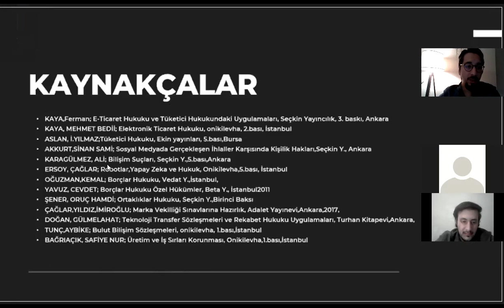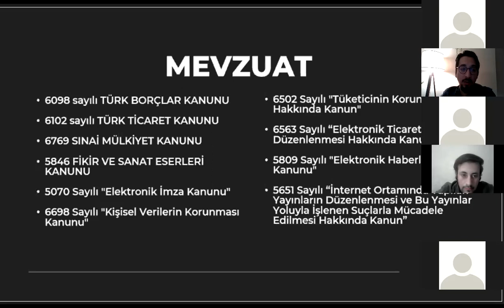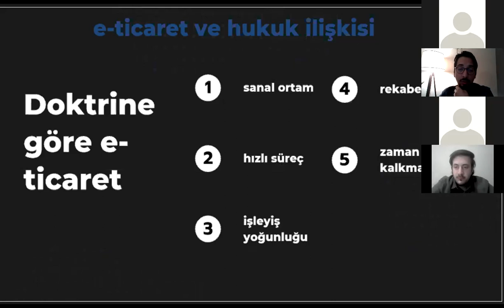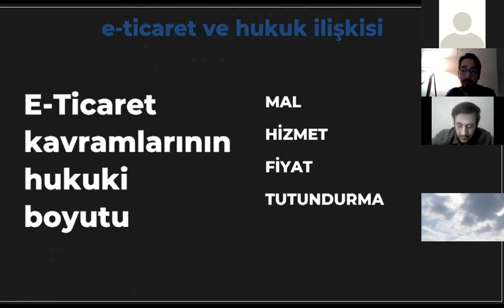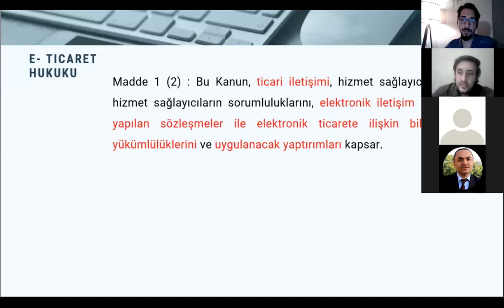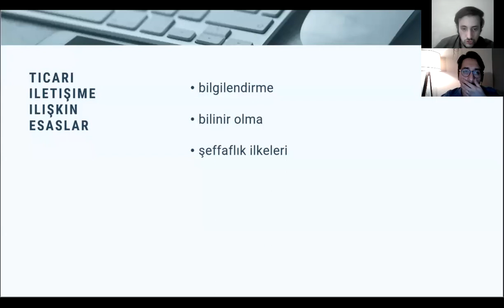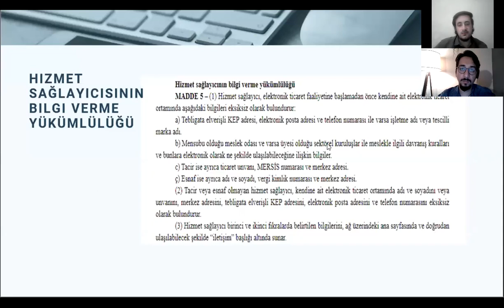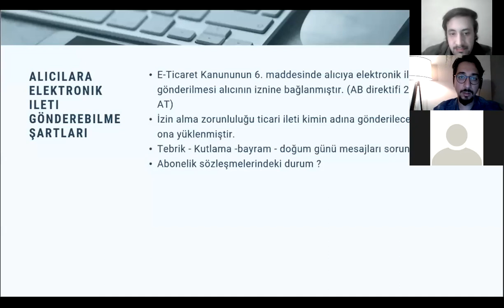E-Ticaret Hukukuna Giriş Dersi (1.gün)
Bilişim Hukukunun alt kırılımlarından biri olan E-Ticaret Hukuku interdisipliner bir alandır. Günün ilk dersinde E-Ticaret Hukukunu oluşturan hukuk dalları hakkında giriş seviyesinde bilgi verilmiş olup, 2. derste 6563 sayılı Elektronik ticaretin Düzenlenmesi Hakkındaki Kanun ve kanunun uygulanmasına yönelik çıakartılan yönetmelikler incelenmeye başlanmıştır.